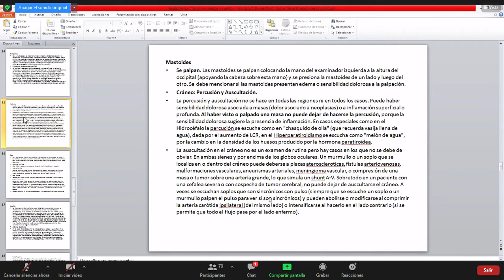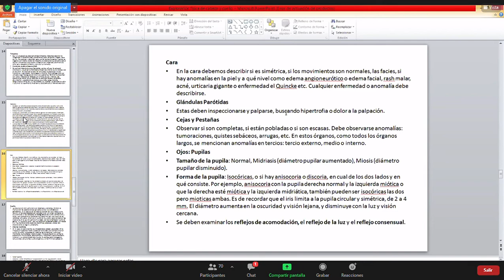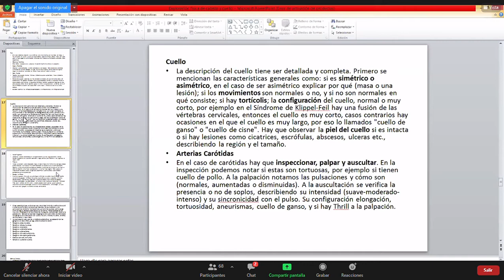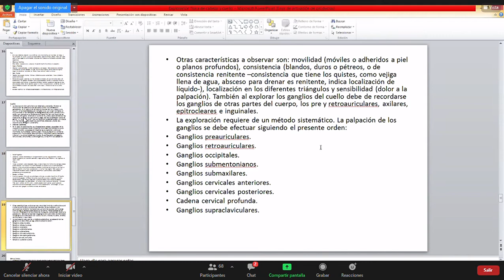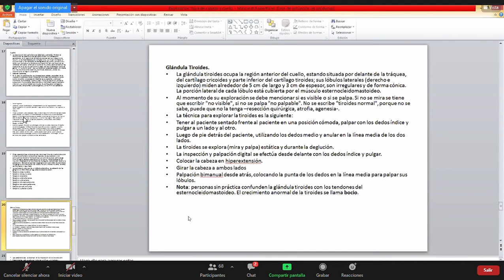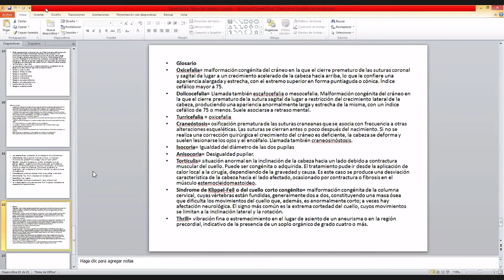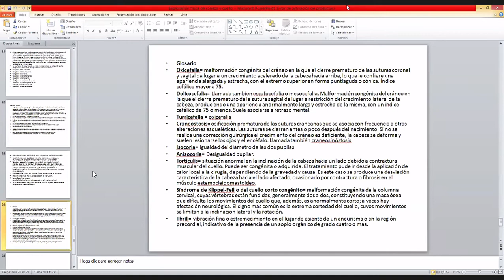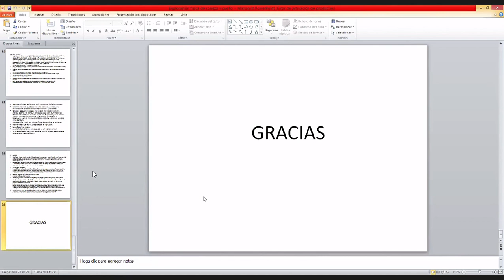Propedéutica médica - Cabeza & Cuello (3)